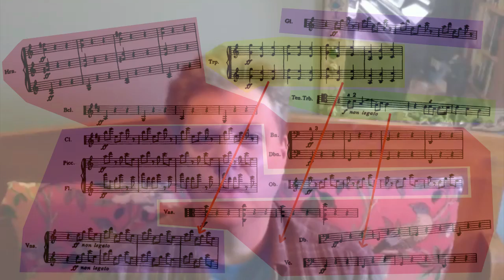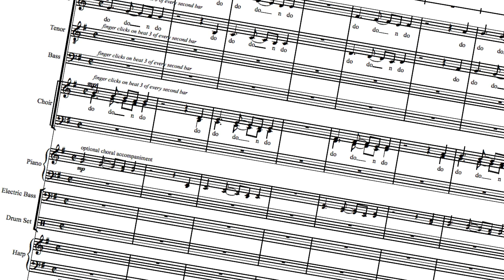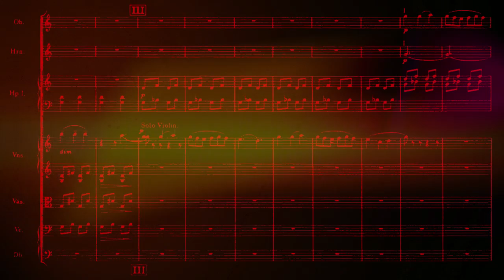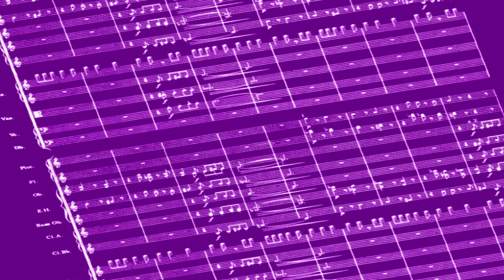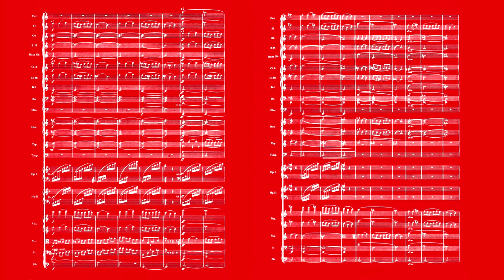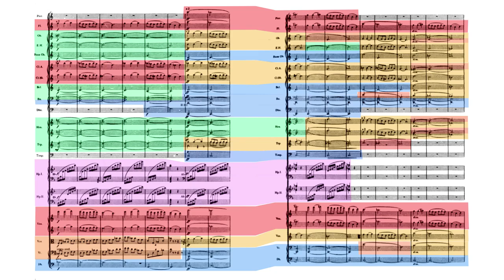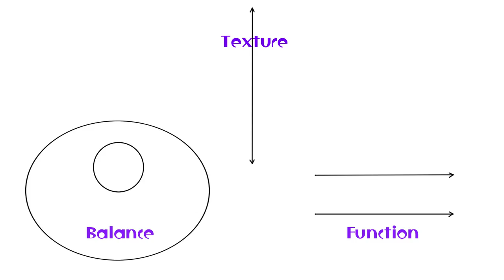Orchestration Lecture I: Introduction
A re-recording of the text of my presentation of Orchestration using Texture, Balance, and Function, with diagrams and commentary. Hope you enjoy!